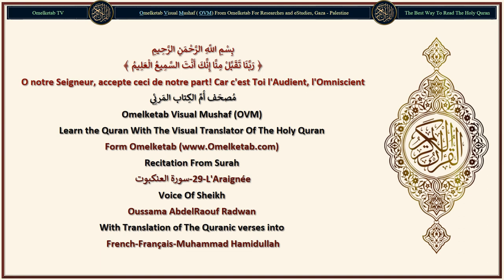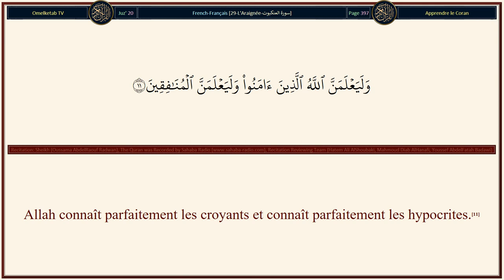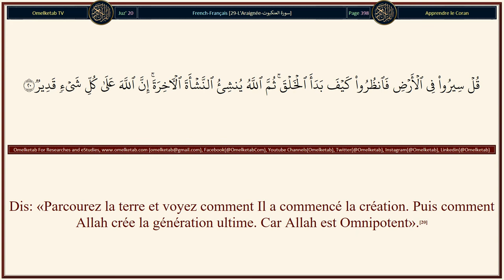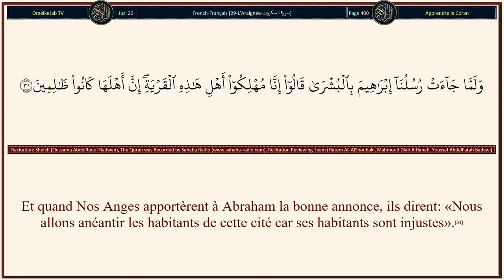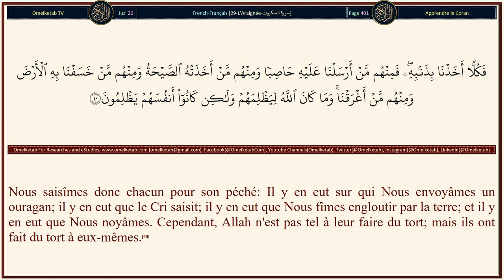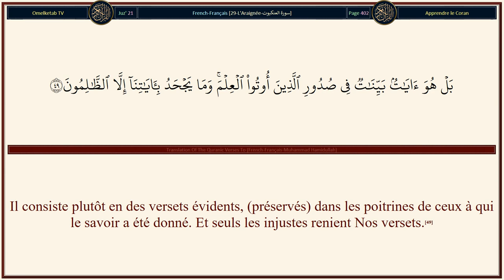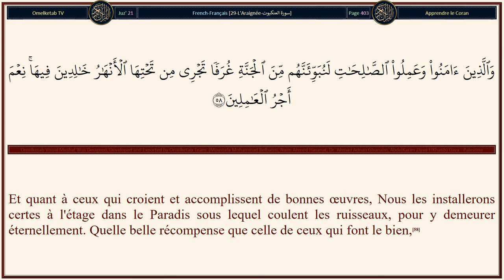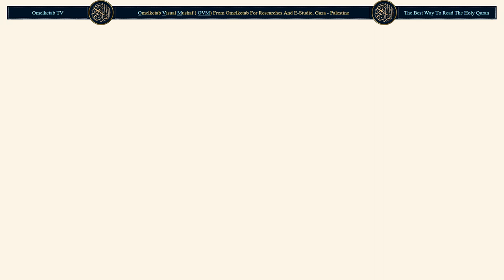29 L'Araignée سورة العنكبوت French Français Muhammad Hamidullah Radwan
29-L'Araignée-سورة العنكبوت-French-Français-Muhammad Hamidullah-Radwan... [C'est pour une juste raison qu'Allah a créé les cieux et la terre. Voilà bien là une preuve pour les croyants.(44)Récite ce qui t'est révélé du Livre et accomplis la Salât. En vérité la Salât préserve de la turpitude et du blâmable. Le rappel d'Allah est certes ce qu'il y a de plus grand. Et Allah sait ce que vous faites.(45)Et ne discutez que de la meilleure façon avec les gens du Livre, sauf ceux d'entre eux qui sont injustes. Et dites: «Nous croyons en ce qu'on a fait descendre vers nous et descendre vers vous, tandis que notre Dieu et votre Dieu est le même, et c'est à Lui que nous nous soumettons».(46)C'est ainsi que Nous t'avons fait descendre le Livre (le Coran). Ceux à qui Nous avons donné le Livre y croient. Et parmi ceux-ci, il en est qui y croient. Seuls les mécréants renient Nos versets.(47)Et avant cela, tu ne récitais aucun livre et tu n'en écrivais aucun de ta main droite. Sinon, ceux qui nient la vérité auraient eu des doutes.(48)Il consiste plutôt en des versets évidents, (préservés) dans les poitrines de ceux à qui le savoir a été donné. Et seuls les injustes renient Nos versets.(49)Et ils dirent: «Pourquoi n'a-t-on pas fait descendre sur lui des prodiges de la part de son Seigneur?» Dis: «Les prodiges sont auprès d'Allah. Moi, je ne suis qu'un avertisseur bien clair».(50)Ne leur suffit-il donc point que Nous ayons fait descendre sur toi le Livre et qu'il leur soit récité? Il y a assurément là une miséricorde et un rappel pour des gens qui croient.(51)]

Surah Name: 29-L'Araignée-سورة العنكبوت
Language: Arabic & French - Français
Translator